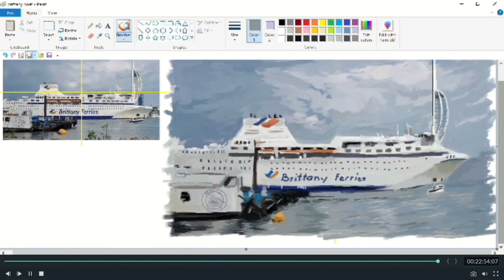Digital Drawing using Ms paint